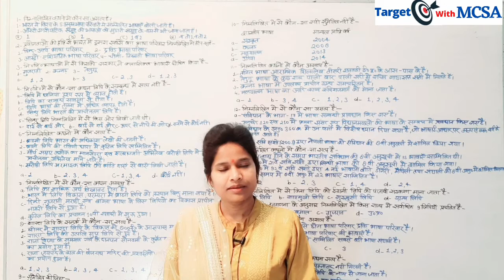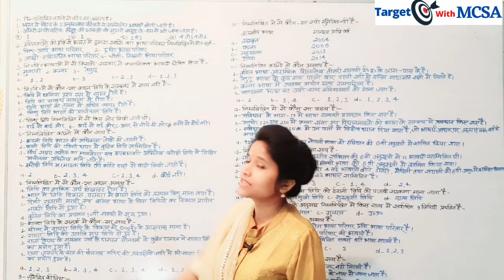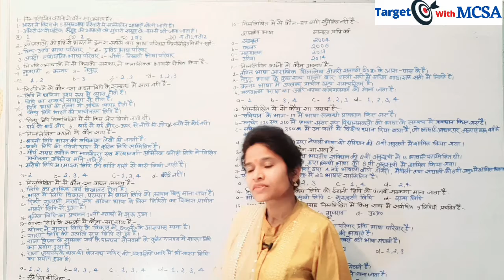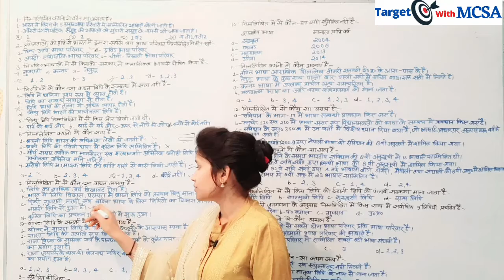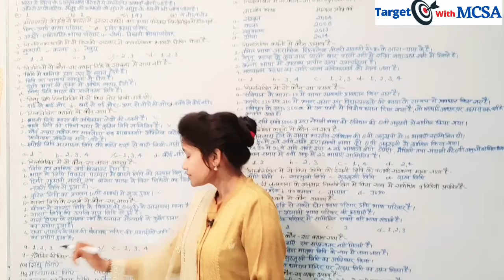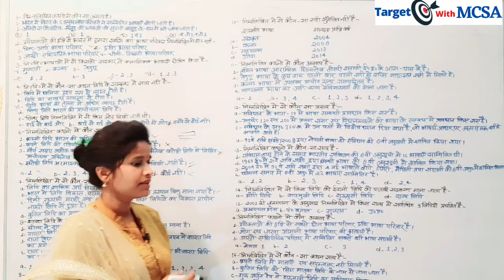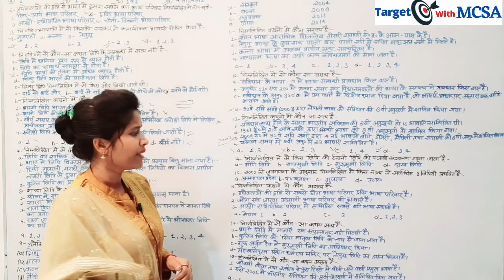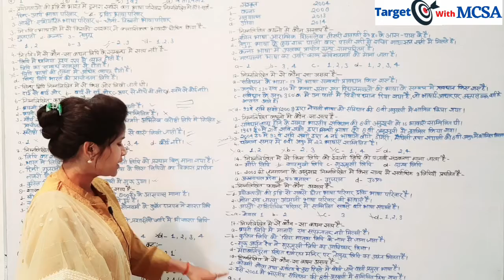भारतीय भाषा एवं लिपियां-Questions of Indian languages and Scripts by Renu Mam। MCSA BASTI